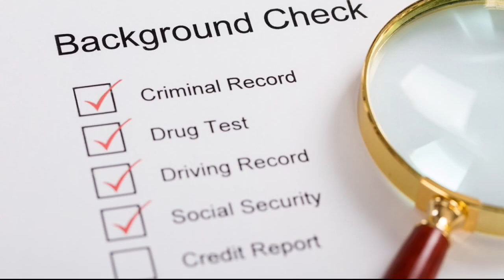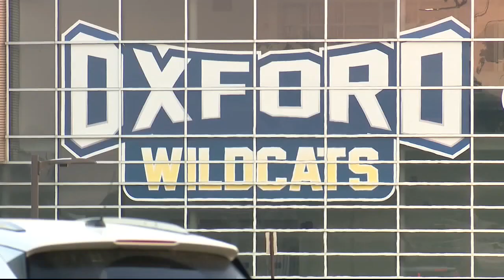Gun control advocates support package of bills moving through Lansing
A package of gun control bills are garnering support from advocates around the state.